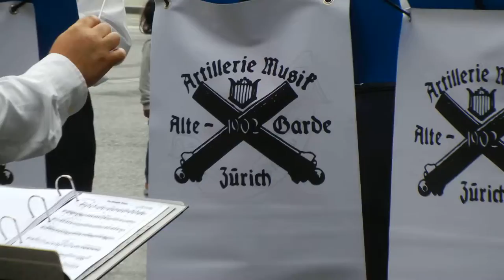Artillerie Musik Alte Garde Zürich Banda militare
Artillerie Musik Alte Garde Zürich, Parade platz (Switzerland)   Esibizione della Banda in Bahnhofstrasse Zürich. Agosto 2014